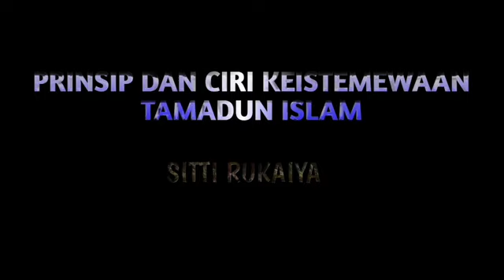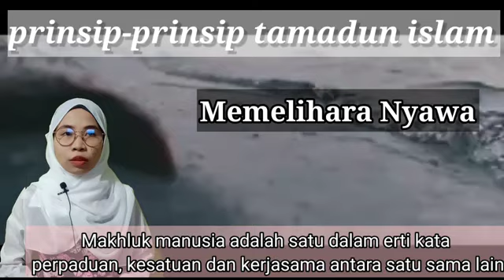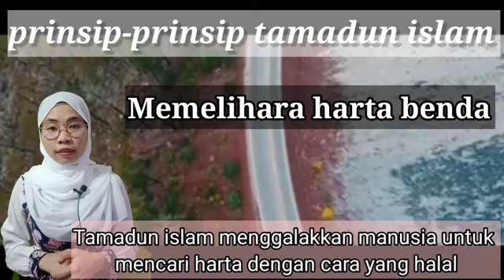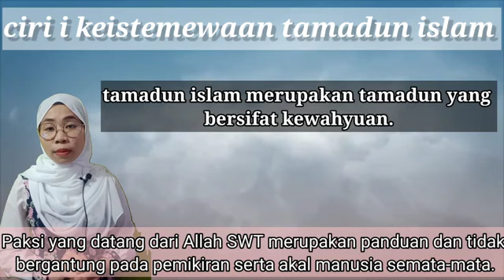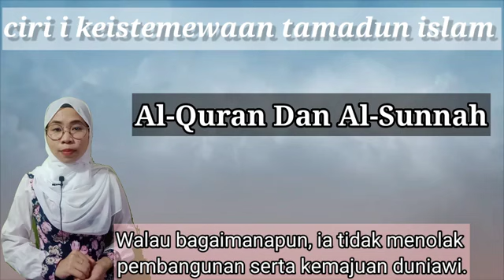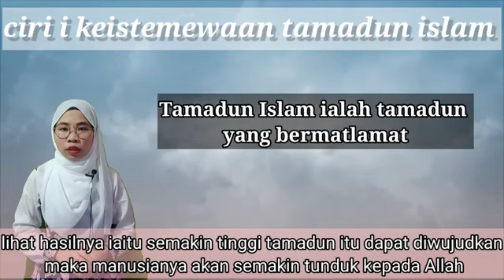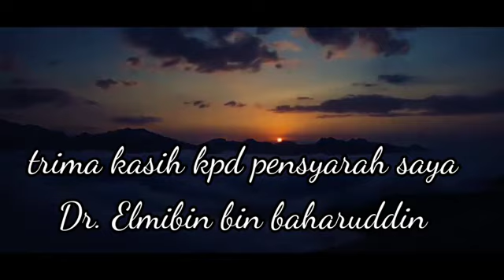(projek titas) prinsip dan ciri keistemewaan tamadun islam